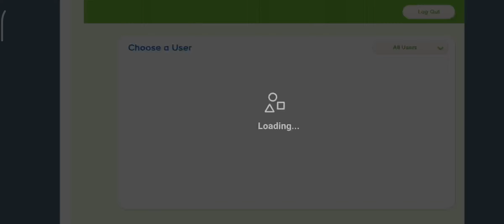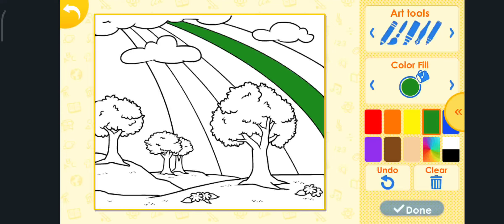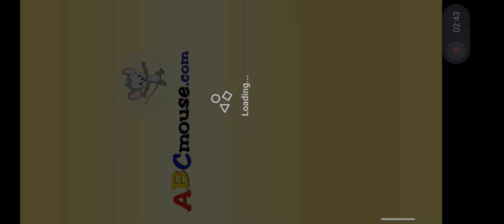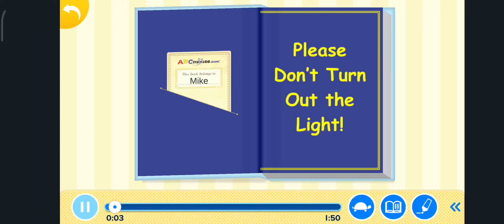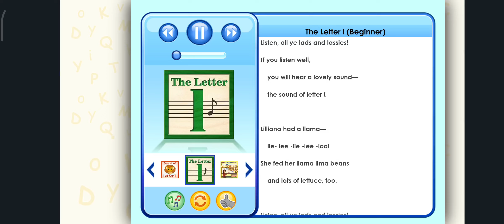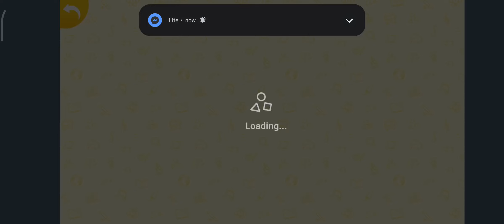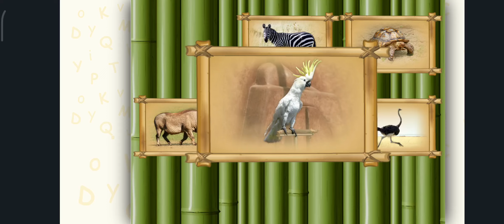August 16, 2024